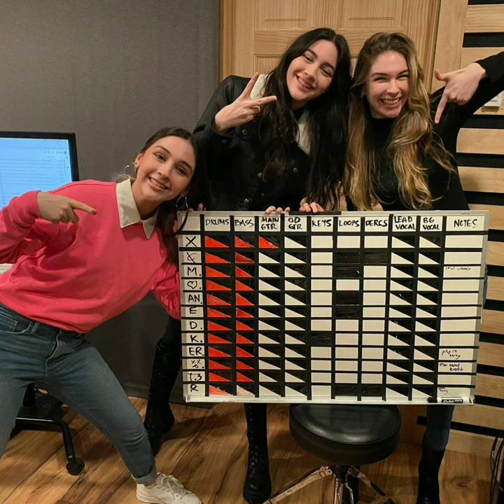The Warning finished recording their 3rd album.